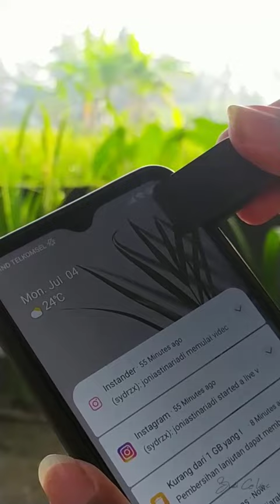Macro Phonegraphy "Snail on the Mushroom"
Hi CC-Liner, kali ini aku bikin BTS lagi cara motret macro pakai HP dengan objek keong kecil di atas jamur.

Cusssss... langsung aja liat videonya ya, semoga bermanfaat.